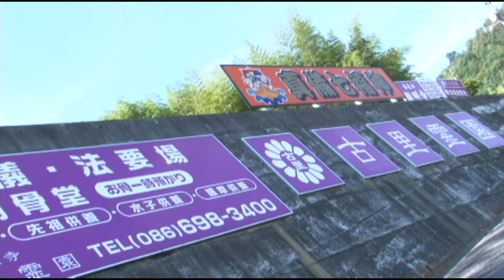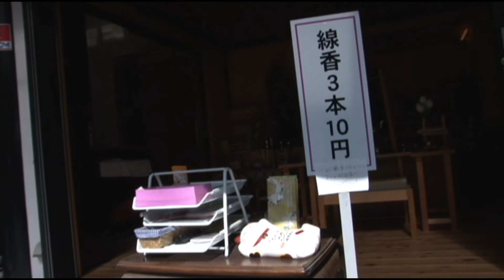古里霊園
古里霊園　岡山県倉敷市真備町の霊園です。ご葬儀からご法要、お墓の建立まで全てお任せいただけます。

〒710-1301
岡山県倉敷市真備町大字箭田2378-1